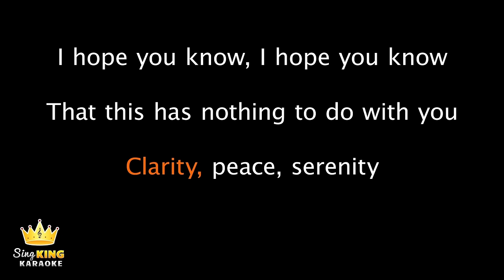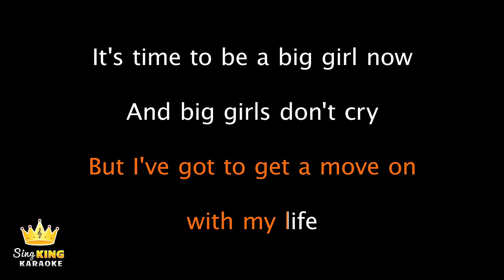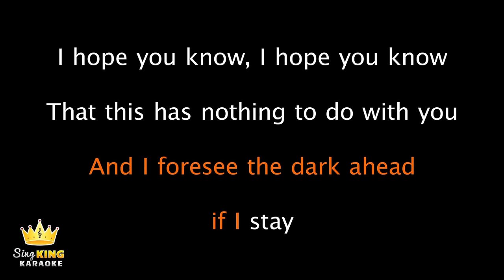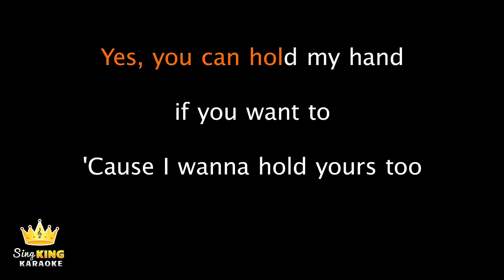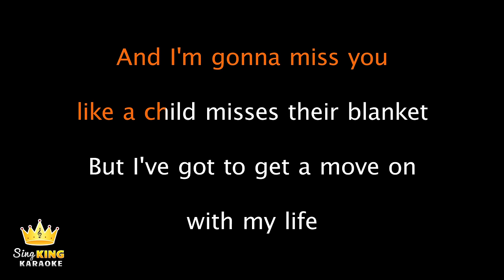Fergie - Big Girls Don't Cry (Personal) (Karaoke Version)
Karaoke sing along of "Big Girls Don't Cry (Personal)” by Fergie from Sing King Karaoke